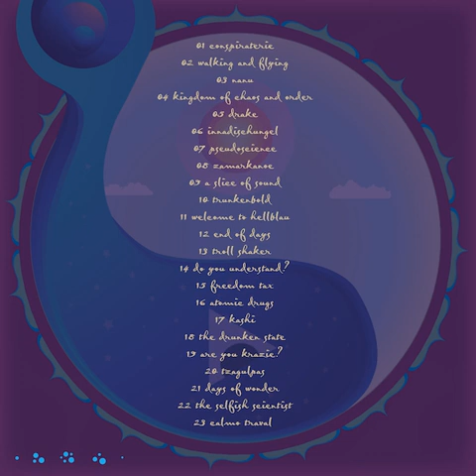23 Aodioiboa - Calmo Traval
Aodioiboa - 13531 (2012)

01 - Conspiraterie (140 BPM/148 BPM)
02 - Walking and Flying (147 BPM)
03 - Nanu (148 BPM)
04 - Kingdom of Chaos and Order (148 BPM)
05 - Drake (147 BPM)
06 - Innadischungel (148 BPM)
07 - Pseudoscience (148 BPM)
08 - Zamarkanoe (148 BPM)
09 - A Slice of Sound (148 BPM)
10 - Trunkenbold (148 BPM)
11 - Welcome to Hellblau (148 BPM)
12 - End of Days (149 BPM)
13 - Troll Shaker (149 BPM)
14 - Do You Understand? (150 BPM)
15 - Freedom Tax (150 BPM)
16 - Atomic Drugs (150 BPM)
17 - Kashi (150 BPM)
18 - The Drunken State (152 BPM)
19 - Are You Krazie? (152 BPM)
20 - Tzagulpas (152 BPM)
21 - Days of Wonder (151 BPM)
22 - The Selfish Scientist (151 BPM)
23 - Calmo Traval (151 BPM)

Produced from 2008 to 2011 and shaped by live appearances all over Europe, a little gem was created with a big secret to discover… So here it is, littleBIGsensations is proud to present 13531, the first trance album from Germany-based producer Aodioiboa. These carefully selected tracks will guide you through a constanly changing world of acoustic adventures. Tiny wonders of sound dance around pseudo-acoustic noise effects on a floor of basslines, which roll in and out of your ears. Be aware though, sometimes we leave the safe roads of the trance sound and adventure into a wild jungle of rhythms and heat, other times we fly through melodic spaces, or dive into the depth of this mysterious world of music. So good luck on the journey and we hope you enjoy. Produced, mastered, and artwork by Aodioiboa at little BIG labs.